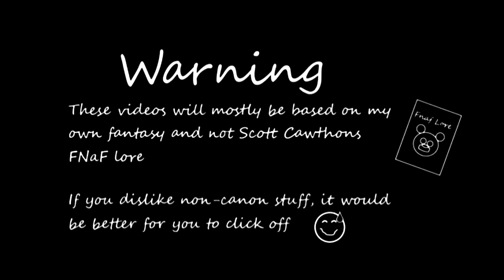Hidden Love Meme but Different (My AU) | Part 2 of "I Love You for Infinity"